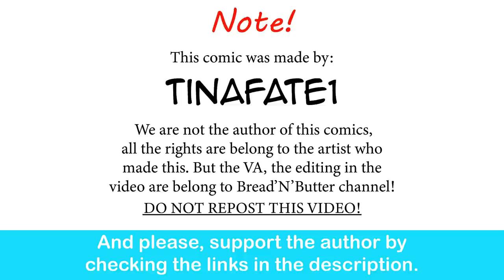Childhood Tomboy Friend: Lucky Roll | CEO of MI.LFS comic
She's a 5 star waifu. What a lucky pull.